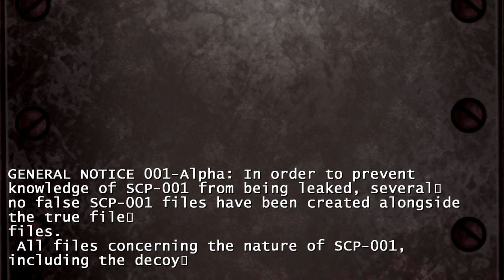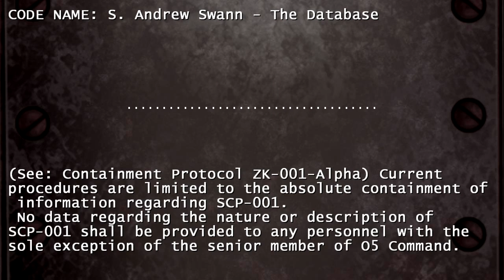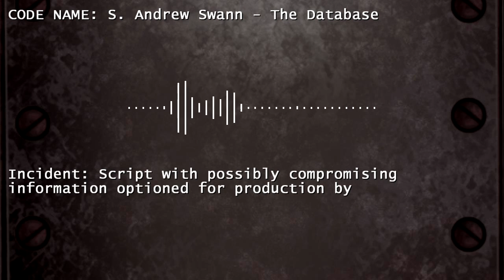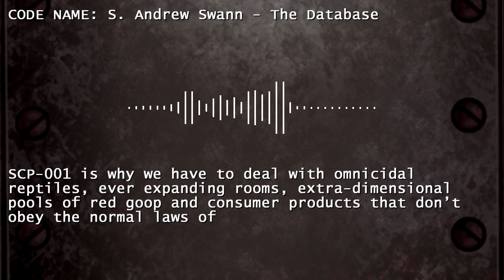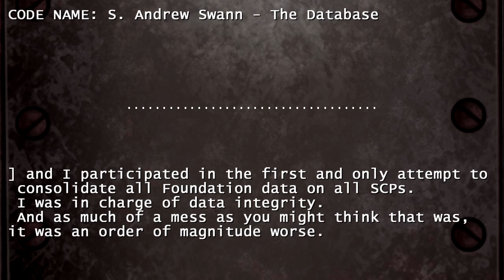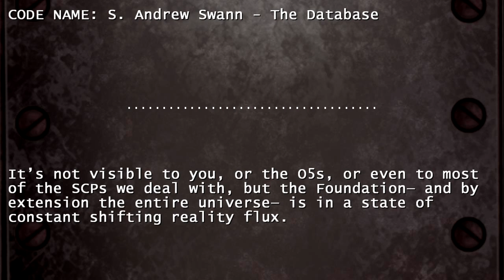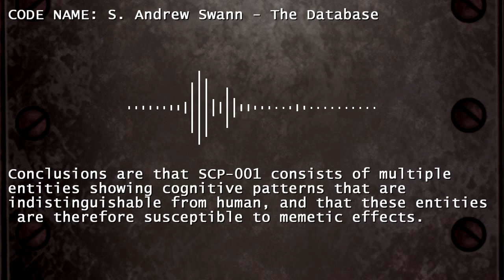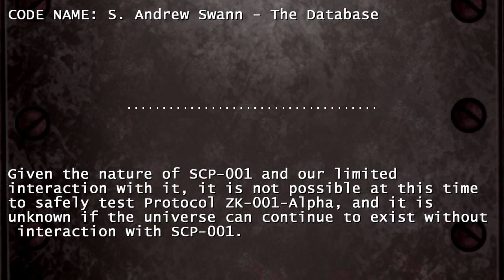SCP001 CODE NAME: S. Andrew Swann - The Database [English]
CODE NAME: S. Andrew Swann - The Database
page revision: 14, last edited: 26 Feb 2017, 22:32
author: sandrewswann